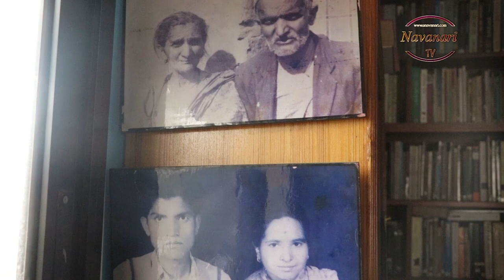रंगक्षेत्र संगै हाम्रो जीवन यात्रा||SAHAYATRA ep-19||Sunil Pokhrel & Nisha Sharma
SAHAYTRA ep-19

Guest:
Sunil Pokhrel(Threatre Expert)
Nisha Sharma

Host:
Chakrta Prashad Pokhrel

Camera:
Dipesh Tamang

Edit:
David Pakhrin

This is Full Entertainment house.